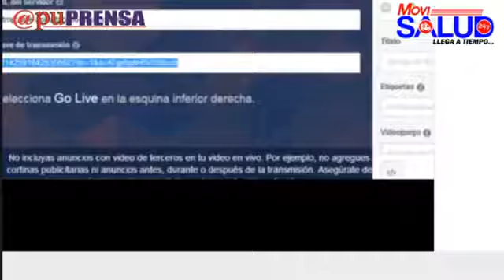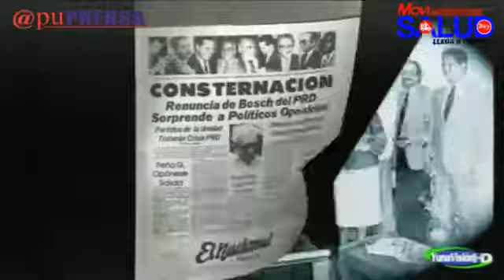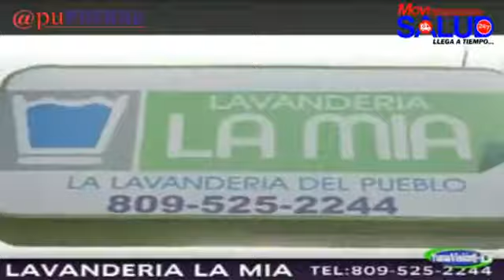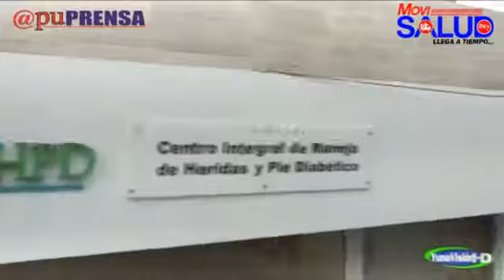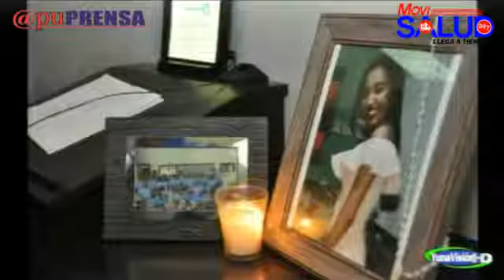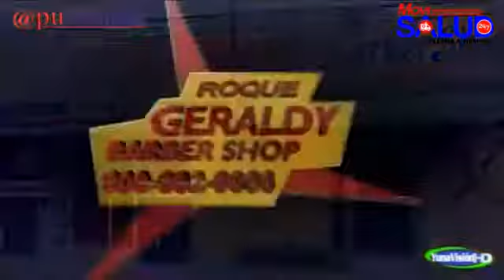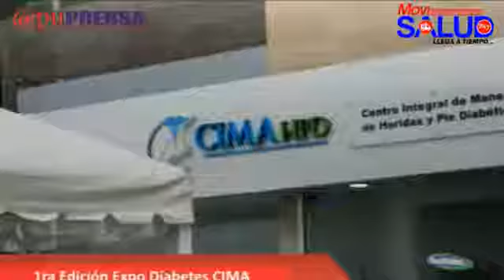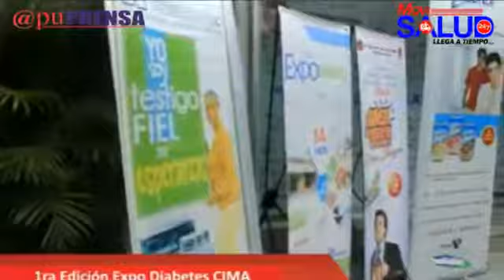Eventos y Opiniones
Alexis Rosario y Santos Reyes
Viernes 17 de Noviembre 2017
Producciones Virtuales S. A.